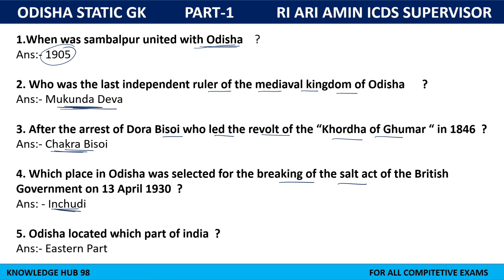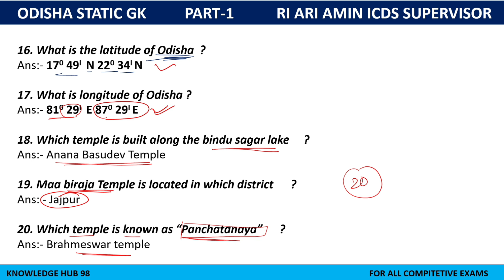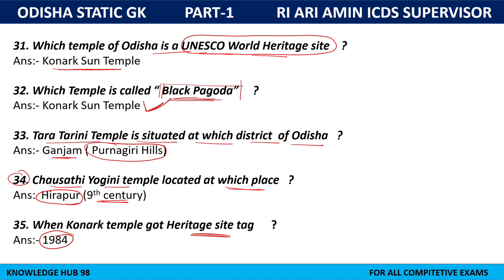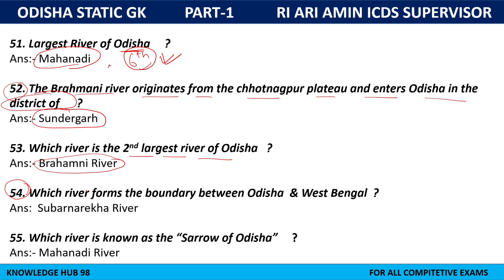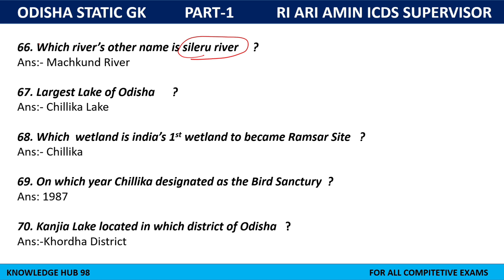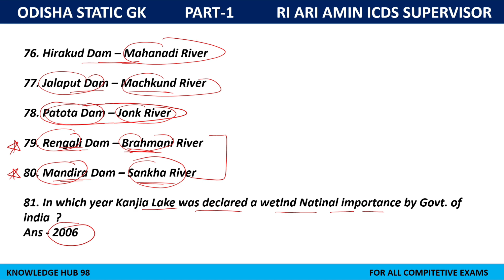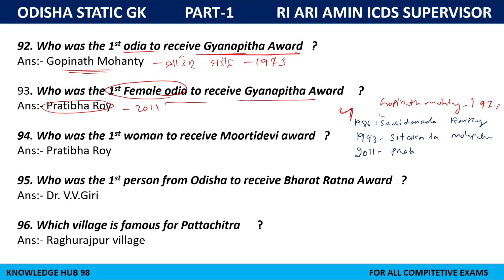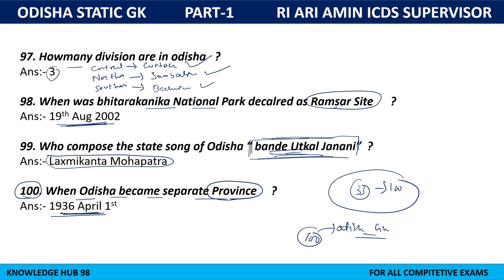Odisha GK 100 One-liner// ପରୀକ୍ଷା ପାଇଁ ପ୍ରଶ୍ନ// Odisha GK for OSSSC RI ARI AMIN 2024//Odisha GK MCQs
Odisha GK 100 One-liner// ଓଡ଼ିଶା GK OSSSC RI ARI AMIN// For all compitetive exams

Hii,
Welcome to our study youtube channel Knowledge hub 98.
In this we are discussing about the important mcq about odisha, which will be helpful for all compitetive aspirants.

Your Qurries:-
Odisha gk
importnat odisha gk